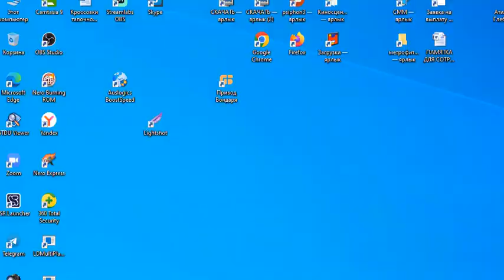Пилатес. Ментальный фитнес. Body Mind Fitness. Фитнес. Йога. Групповой тренинг. Мобилити. Растяжка.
Пилатес завоевал популярность у многих людей именно потому, что является одним из самых безопасных видов фитнеса: им могут заниматься люди любого возраста и пола, с любым уровнем физической подготовки, так как возможность травм при занятиях сведена к минимуму. Метод пилатеса основан на правильном сочетании движения с дыханием, благодаря чему улучшается кровоснабжение мозга и общая циркуляция крови в организме.
Оздоровительное   действие   упражнений системы Пилатес
   Система упражнений Пилатес состоит их элементов различных спортивных направлений и  стилей  от  йоги  до  китайской  акробатики,  но  при  этом  имеет  отличительные  особенности, благодаря которым выделяется на фоне разнообразных и многочисленных систем тренировок и оздоровления.
К таким отличительным особенностям относят следующие:
-  во время занятий Пилатесом задействованы практически все группы мышц, это не просто набор упражнений, а особый подход к движениям, система нормализует работу мышц тела, помогая им прийти к балансу напряжения и расслабления;
-  упражнения учат осознанно двигаться, понимать, как осуществляется движение и как организм реагирует на это движение, тело ощущается, как единое целое;
-  упражнения способствуют координации работы мышц пресса и глубоких мышц позвоночника,  отвечающих  за  осанку,  занимающиеся  соответственно  учатся  избавляться  от стереотипов в движениях и формирует здоровую осанку;
-  в Пилатесе  обязательна  концентрация  внимание на стабилизации частей тела, выполняющих  статичную  работу  в  той  же  мере,  как  и  на  мышечных группах,  которые непосредственно  участвуют  в  движении,  это  дает  способность  контролировать  и координировать свои движения, напрягать одни мышцы и при этом расслаблять другие;
-  в  Пилатесе  важно  глубоко  и  осознанно  дышать,  дыхание  -  важнейшая составляющая  системы,  для  этого  используется  техника  грудного,  реберного  дыхания.  В отличие  от  стандартного,  брюшного,  данный  тип  дыхания  помогает  использовать  нижнюю часть легких и снимает спазм глубоких мышц;
-  в  занятиях  Пилатесом  используются  зрительные  образы  (визуализация)  для привлечения сознания к физической нагрузке, для более правильного выполнения упражнений, что позволяет быстрее задействовать нужную группу мышц для выполнения движений;
-  занятия по системе «Пилатес» тонизируют мышцы, развивают координационные способности, улучшают телосложение, придавая мышцам более удлиненную форму, помогают справиться с болями в суставах, тренируют сердечно-сосудистую и дыхательную системы;
-  упражнения просты в выполнении, доступны всем, не требуют особых условий, практически  не  имеют  ограничений  ни  по  полу,  ни  по  возрасту,  ни  по  уровню  здоровья  и физической подготовки занимающихся, вызывают ощущение «мышечной радости»;

Правило  №  1.  В  процессе  занятий  необходимо  осуществлять  самоконтроль  над состоянием  своего  организма,  своей  физической  подготовленностью  и  строго  соблюдать правила безопасности во время самостоятельных занятий. Поскольку в системе Пилатес особое место отводится правильной технике упражнений, целесообразно выполнять комплекс, видя свое отражение в зеркале.
Правило  №  2.  Занятие  обязательно  нужно  начинать  с  разминки.  Она  поможет подготовить организм к предстоящей нагрузке, разогреть мышцы и связки, исключить  риски получения травмы, сконцентрироваться на правильном выполнении техники.
Правило  №  3.  Необходимо  соблюдать  правила  тренировки,  обусловленные особенностями  физиологии  среднестатистического  человека:  постепенное  увеличение трудности  упражнений,  объема  и  интенсивности  нагрузки,  чередование  нагрузки  и  отдыха между упражнениями с учетом вашей тренированности и переносимости нагрузки.
Правило  №  4.  Перед  занятиями  нужно  составить  план  тренировок,  как  минимум  на месяц, подробно описав в нем объем нагрузки, продолжительность занятия и сами упражнения. Упражнения  должны  прорабатывать  все  части  тела.  В  плане  должно  прослеживаться постепенное увеличение нагрузки и увеличение сложности упражнений.
Правило  №  5.  Физические  нагрузки  должны  соответствовать  возможностям занимающегося,  поэтому  их  сложность  повышают  постепенно,  контролируя  реакцию организма на них.
Правило № 6. Если во время занятия возникло ощущение недомогания, головокружение, болевые  ощущения  или  чувство  усталости,  нужно  значительно  снизить  нагрузку  или  вовсе отказаться от нее, затем посетить врача.
Правило  №  7.  Результаты  тренировок  зависят  от  их  регулярности,  так  как  большие перерывы (4 – 5 дней и более) между занятиями снижают эффект предыдущих занятий.
Правило  №  8.  По  завершении  комплекса  упражнений  целесообразно  использовать восстанавливающие процедуры (самомассаж, теплый душ, ванна с солью или травами, сауна и др.).